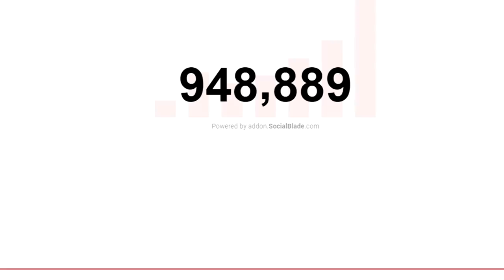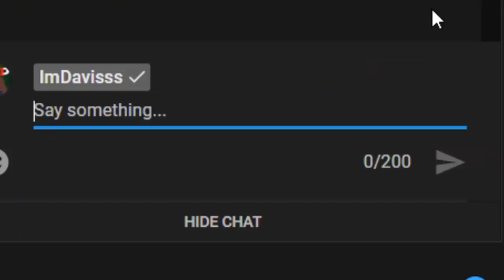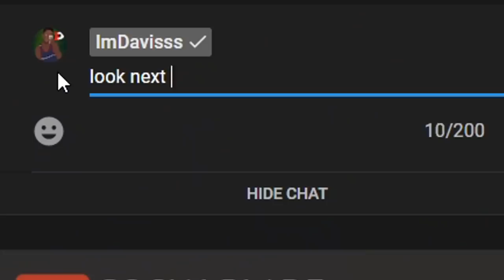this streamers teamates ditched him so i secretly joined his park...